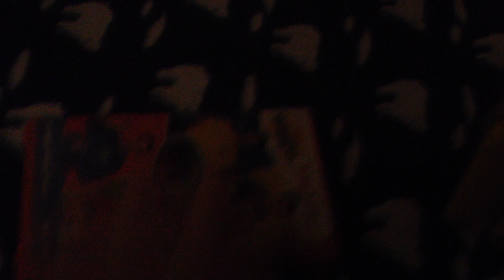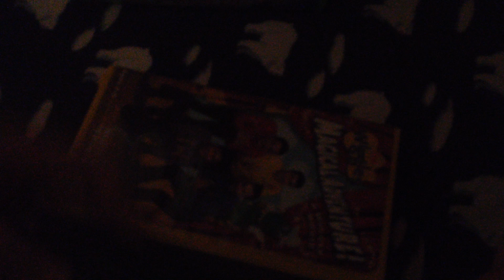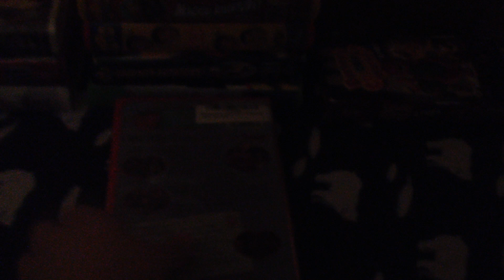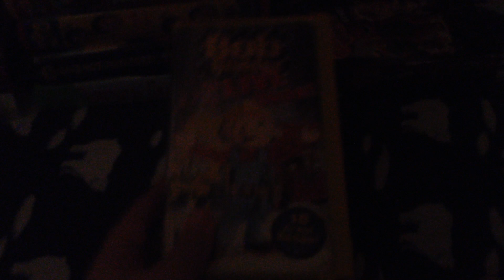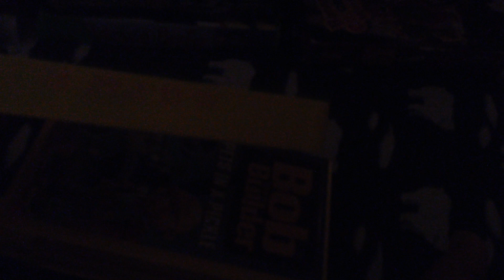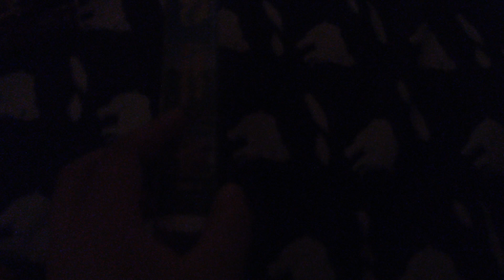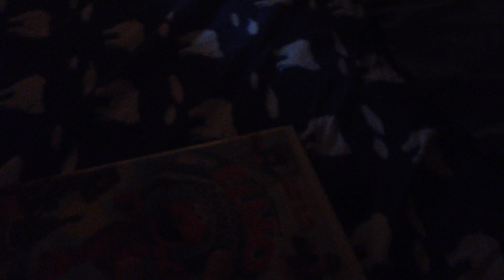Myles Boton's VHS Collection